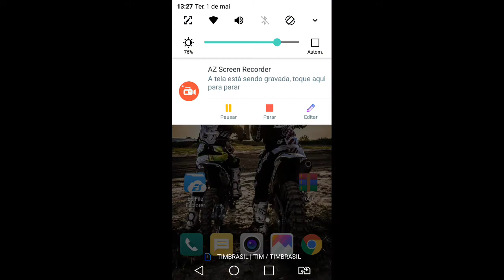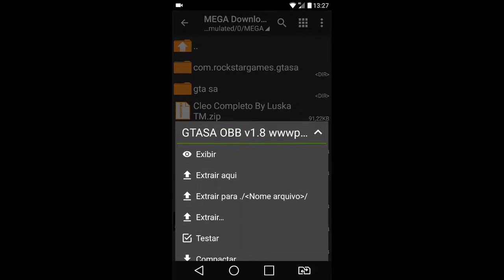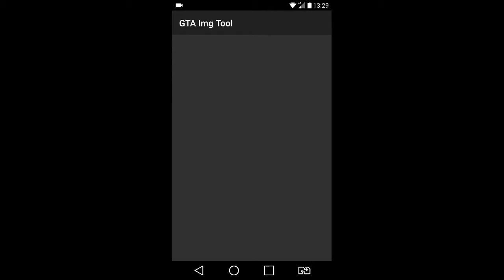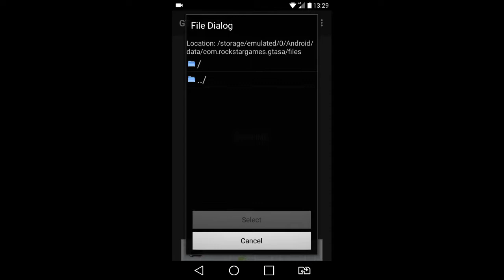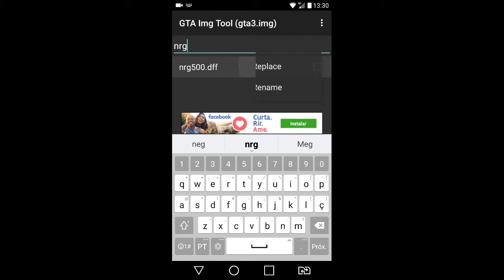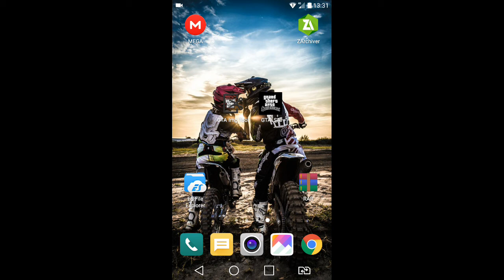Como baixar Gta Sa Sem Mods e como criar pasta gta3.img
Download Pelo Mega

Lembrando a Data do jogo cria sozinho